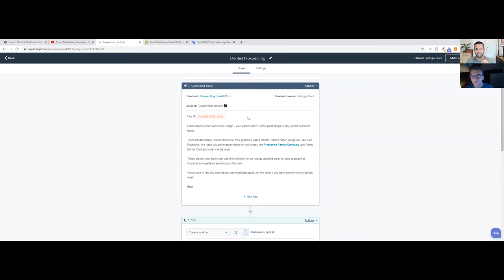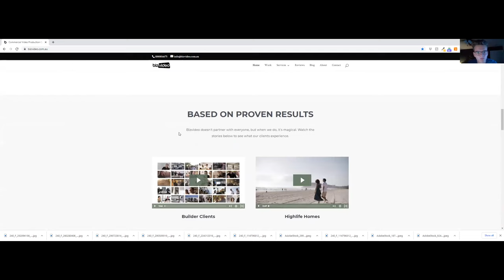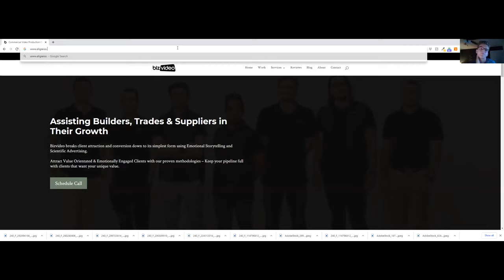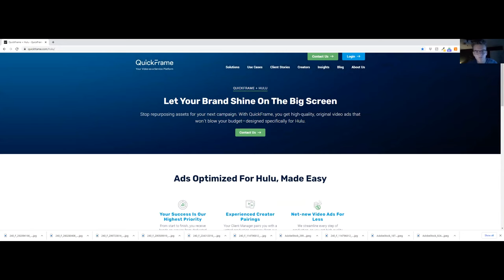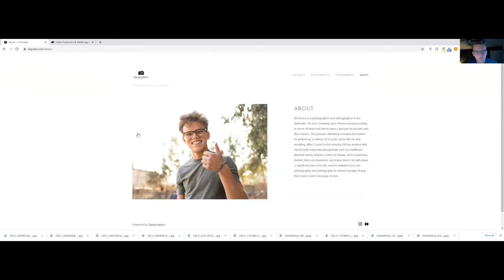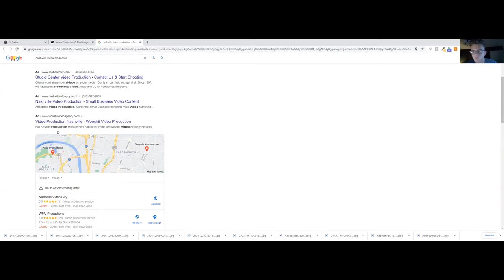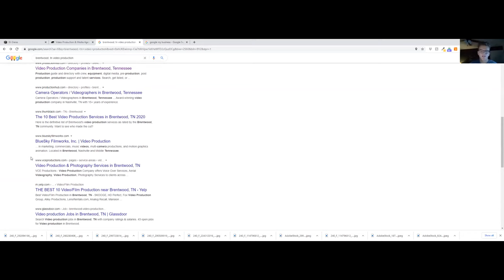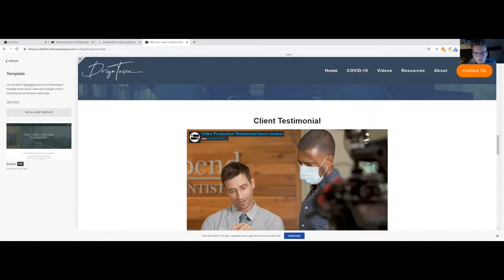How to Brand Yourself as a Videographer (Coaching Call)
How to Brand Yourself as a Videographer